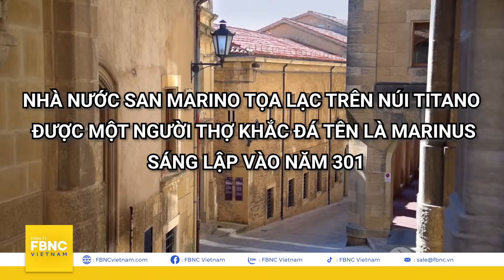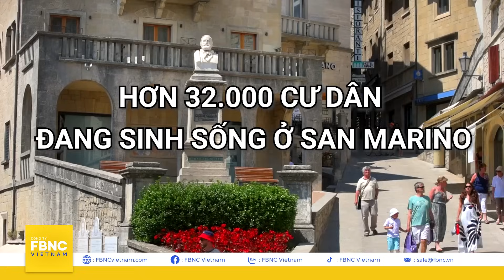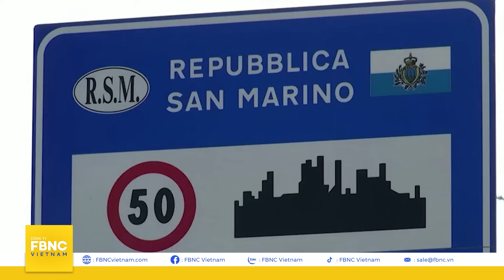Quốc gia duy nhất trên thế giới không có tội phạm | Tọa độ thế giới | FBNC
Quốc gia duy nhất trên thế giới không có tội phạm | Tọa độ thế giới
Nằm trên ngọn núi Titano, có một quốc gia nhỏ bé tồn tại – Cộng hòa San Marino. Dù là cái tên khá lạ đối với nhiều người, nhưng nơi đây được xem là một trong những địa điểm an toàn nhất thế giới. Theo Tổ chức Cảnh sát Hình sự Quốc tế (Interpol) đánh giá, San Marino là quốc gia duy nhất trên hành tinh không có tội phạm hình sự.